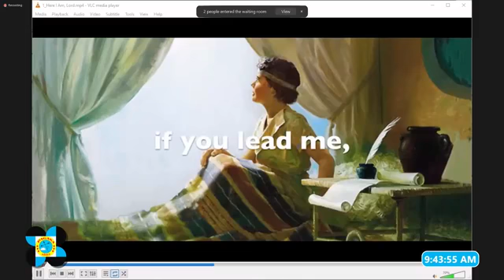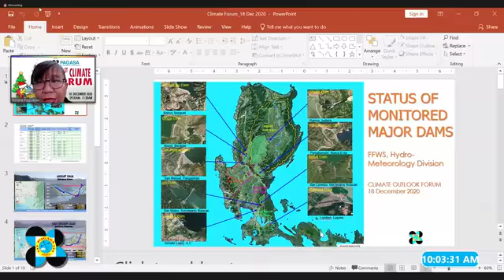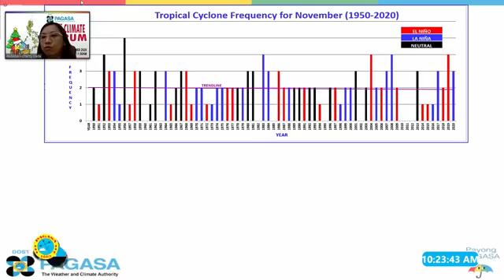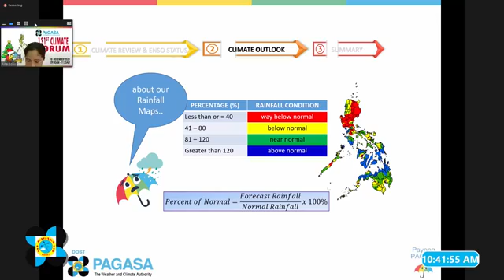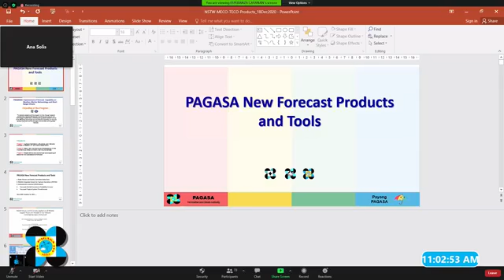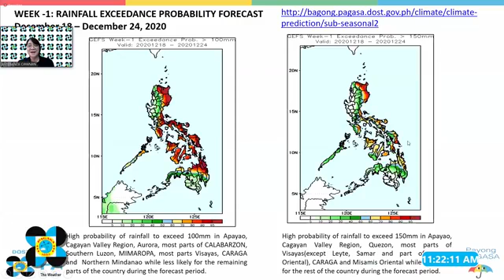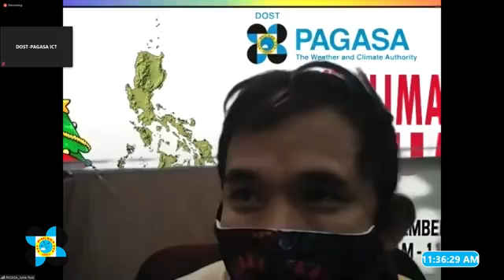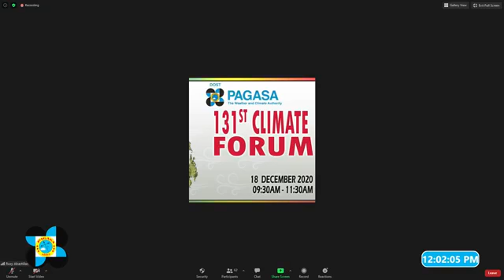131st CLIMATE OUTLOOK FORUM(A Climate forecast 4 the last quarter of 2020 & up 2 2nd quarter 2021)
131st CLIMATE OUTLOOK FORUM - ONLINE

The Climate Forum was held at Amihan Conference Room, Science Garden Complex, Agham Rd. Diliman, Quezon City as a venue for government and private sector representatives to interact and discuss with climate information providers, issues, and concerns relevant to the improvement and enhancement of forecast information for specific end-users.

18 December 2020, 131st Climate Forum Presentations - ONLINE
Weather Update - Mr. Raymond C. Ordinario
Status of Dams - Ms. Rosalie C. Pagulayan
Climate Review ( November- December, 2020) - Ms. Cherry Jane L. Cada
Climate Outlook ( January - June 2021) - Ms. Ana Liza S. Solis

NOTE: PAGASA continuously monitors the situation and updates/advisories shall be issued as appropriate. Latest Climate Outlook